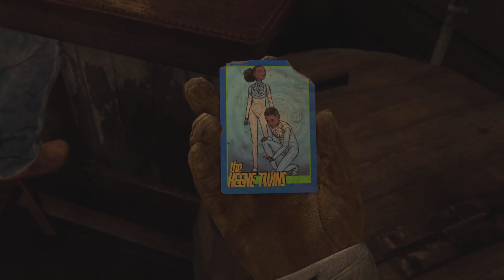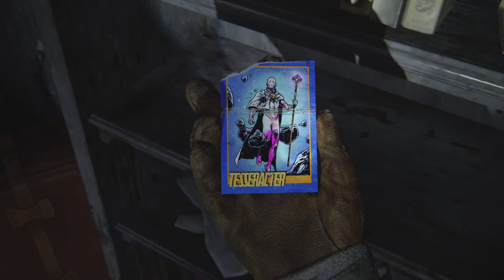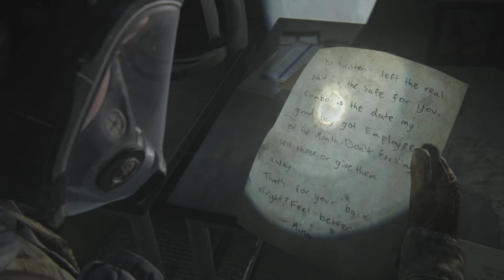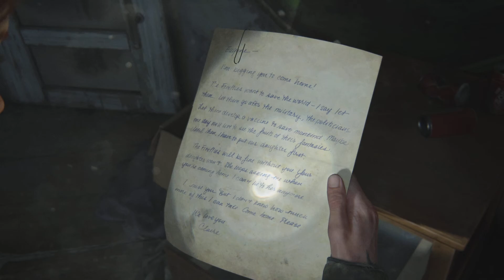The Last of Us Part II 100% Collectibles - Jackson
The Last of Us Part II 100% Collectibles

Jusqu'à -70% sur vos jeux et toutes vos clés avec Instant Gaming ! Vous pouvez me soutenir en passant par mon lien